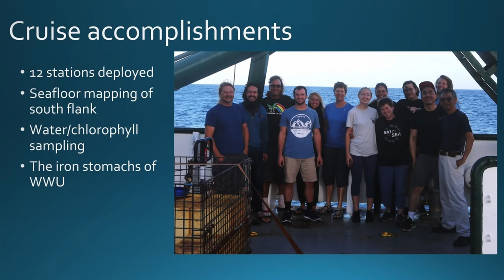Spark Science Ep 1 Jackie Caplan-Auerbach Trailer